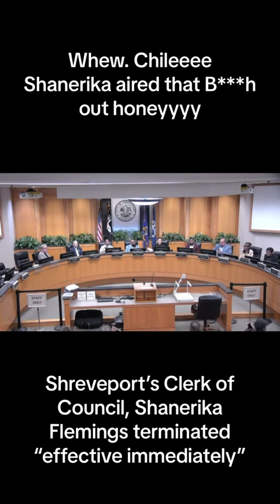Shreveport Clerk Of Council Spills All The Tea & Is Immediately Fired‼️